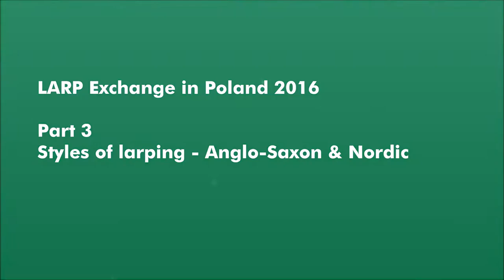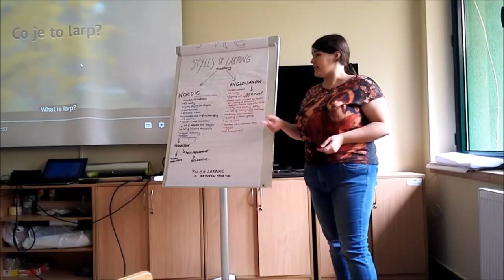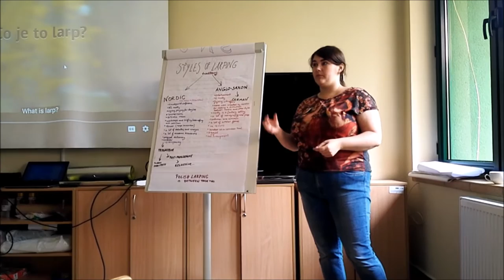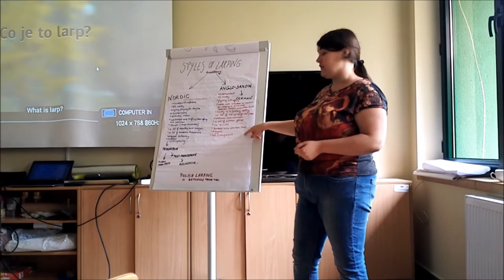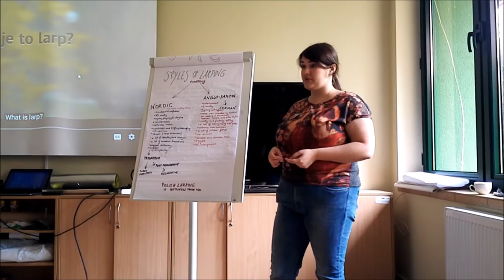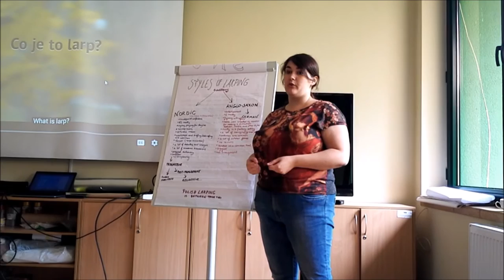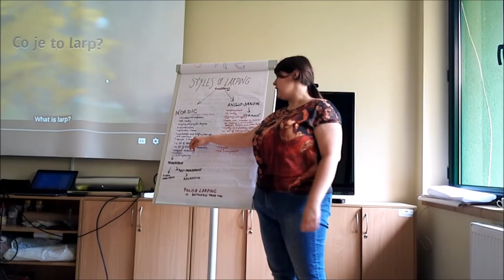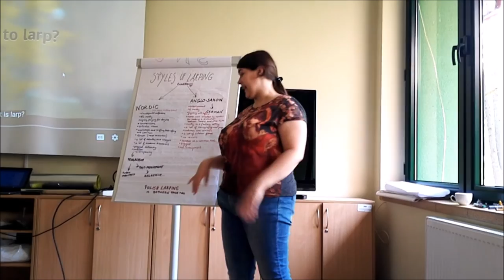Styles of larping: Anglo-Saxon VS. Nordic - differences, similarities, is one the better?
Presenter: Zofia Urszula Kaleta
Poland - LARP exchange 2016, part 3